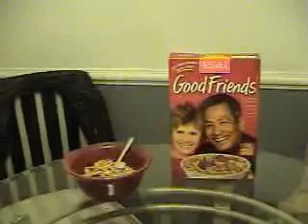Good Friends cereal commercial (Circa 2005)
That time back in 2005 when we were baffled by the idea of calling a cereal Good Friends. We made our own commercial for it.